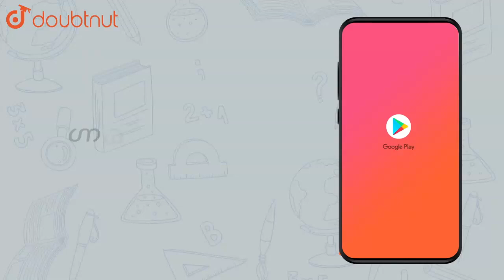Find the value of `5!` | Class 11 Maths | Doubtnut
Find the value of `5!`

Online Class में Admission लेने के लिए यहाँ click करें :
👉Class 11 | CBSE Boards | English Medium :

👉 Have Any Query? Ask Us.